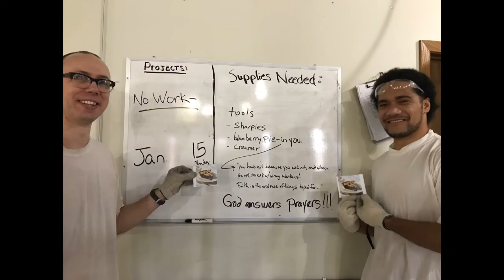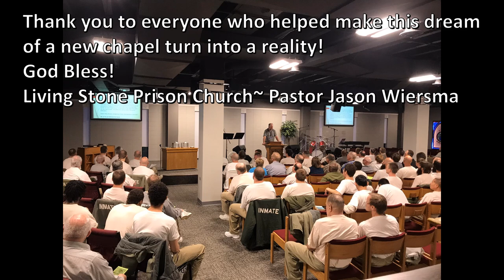Upper Room Chapel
Upper Room Chapel Video